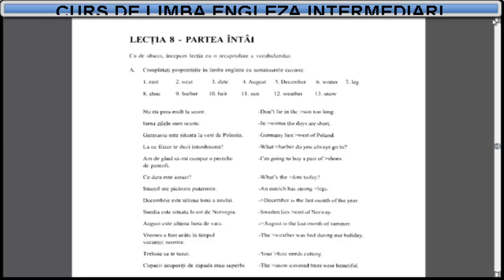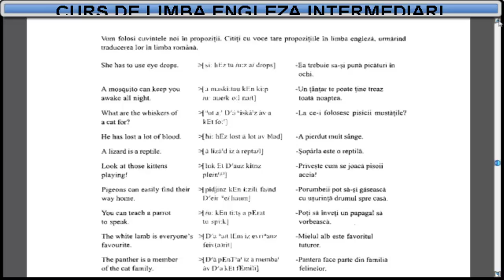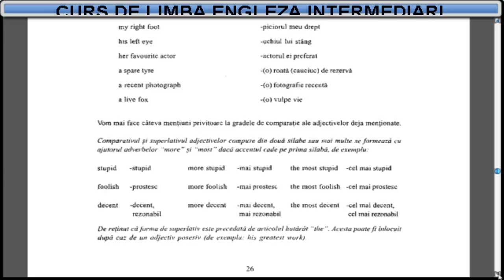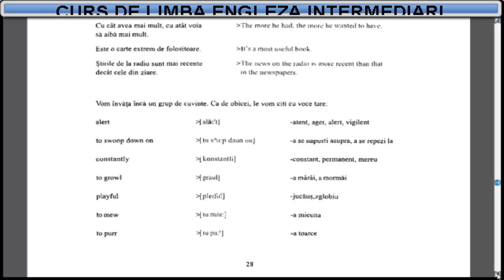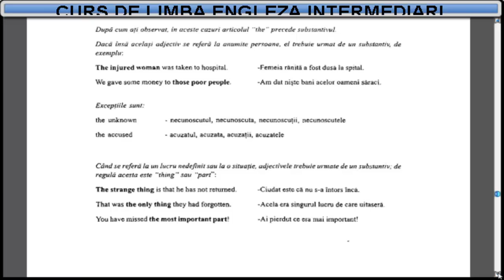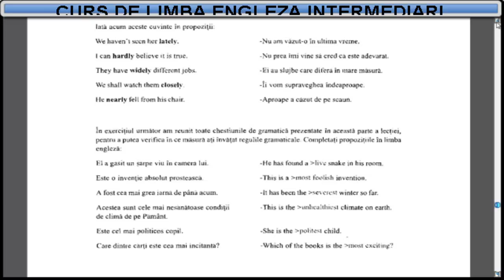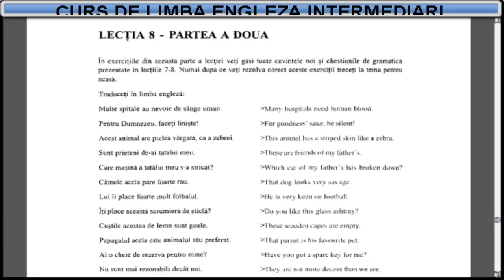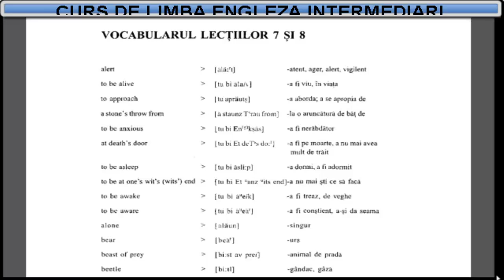Curs de limba Engleza nivel intermediar (tema+vocabular) - Lectia 8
Curs de limba Engleza - 30 de lectii video + 4 lectii de exercitii